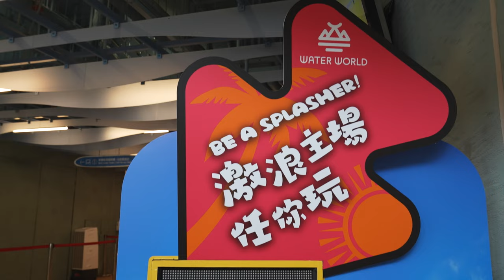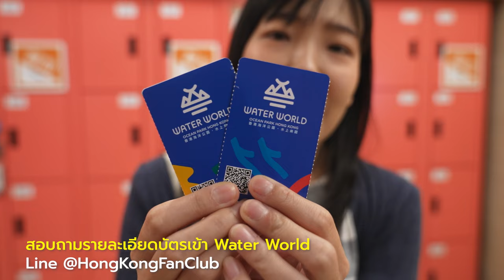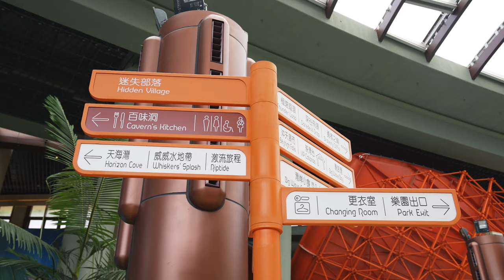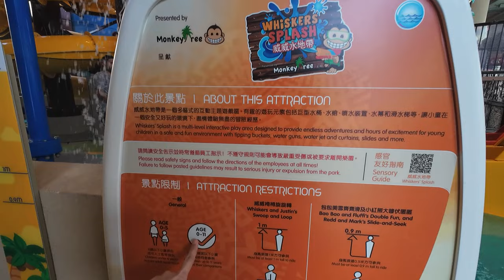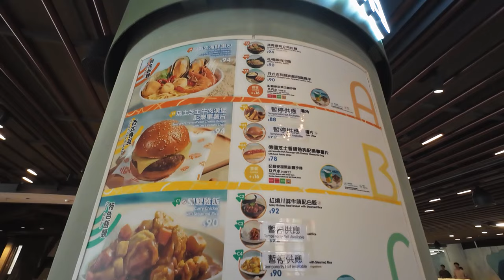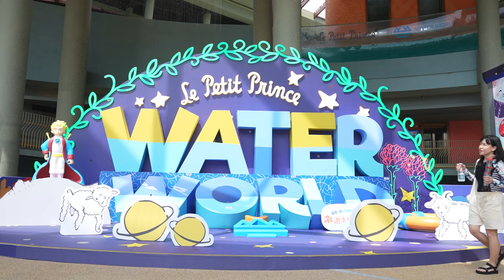เที่ยวฮ่องกง | เล่นน้ำคลายร้อนที่ Water world Hong Kong | FOLLOW ME Hong Kong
ที่ Ocean Park hong kong
เค้ามีในส่วนของสวนน้ำด้วยนะคะ
เป็นสวนน้ำตั้งอยู่ริมทะเล เปิดให้บริการตลอดทั้งปี
ไม่ว่าจะเป็นหน้าร้อนหรือหน้าหนาว ก็สามารถมาเล่นน้ำกันได้
เพราะว่าเค้ามีการควบคุมอุณหภูมิ และยังมีเครื่องเล่นหลากหลายสำหรับทุกคนในครอบครัว
ที่นี่ก็คือ Water World Ocean Park hong kong ค่ะ
ซื้อบัตรเข้าสวนสนุกโอเชี่ยนปาร์คและ Water World ได้ที่

❋ Camera
Sony A1 / DJI Action 4

For work ::
Line : yuiimaew